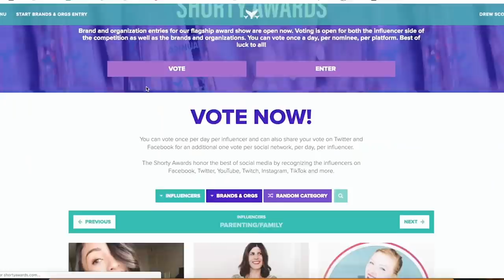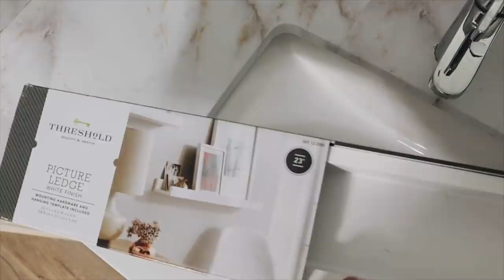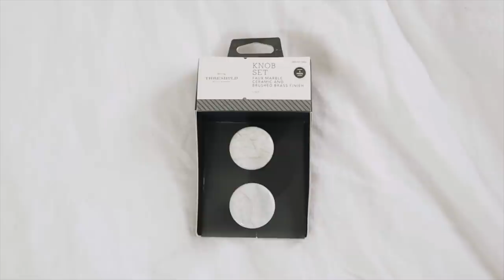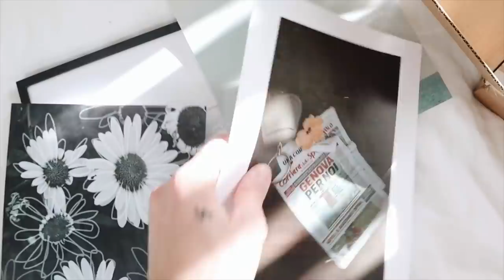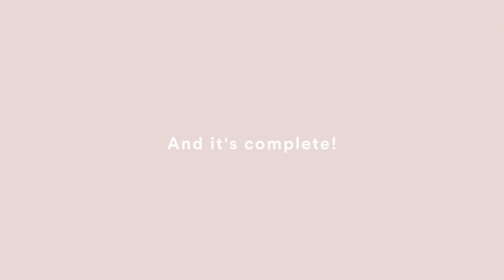DIY BATHROOM MAKEOVER + $20 Marble Countertops // Lone Fox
Welcome back to Lone Fox! Today I took some time to give my bathroom a little makeover! Since i rent an apartment, I can't really do the most to the bathroom space, however I did want to resurface the counters and add additional storage all on a budget.

+ Instagram (Lone Fox)
+ Instagram (Personal)

+ mt. marcy & rhoda - ...and then my knees came through my chest